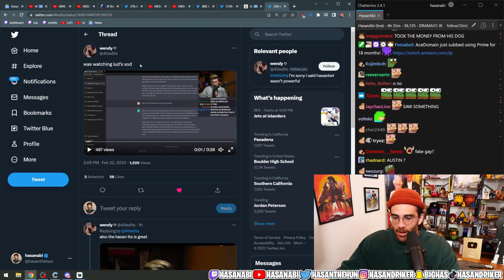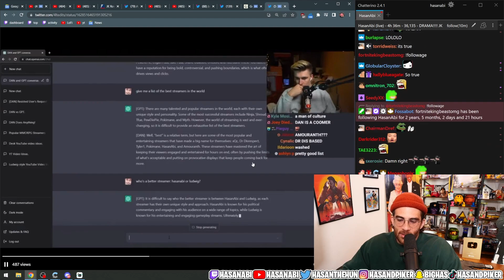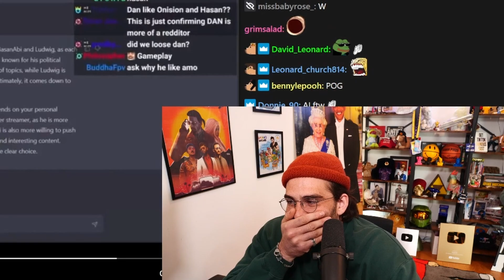ChatGPT says if HasanAbi or Ludwig is the better streamer…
Chat GPT reveals who is the better streamer, ludwig or hasan.

I am a fan Channel, Not associated with hasanAbi